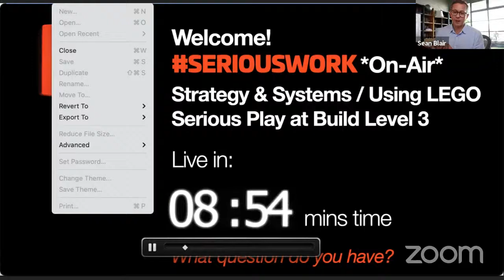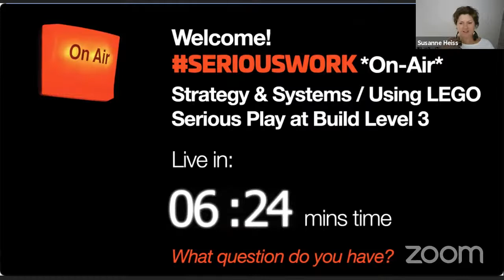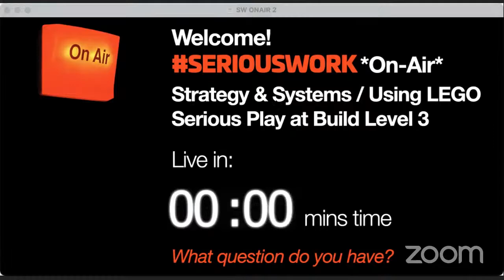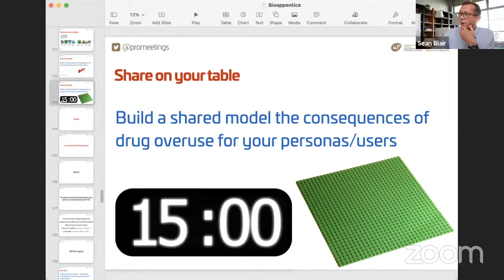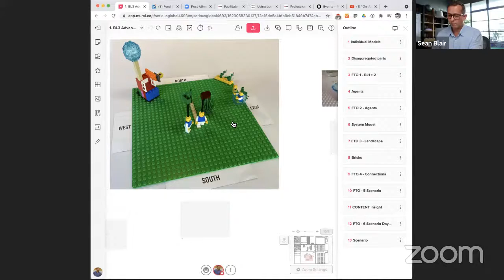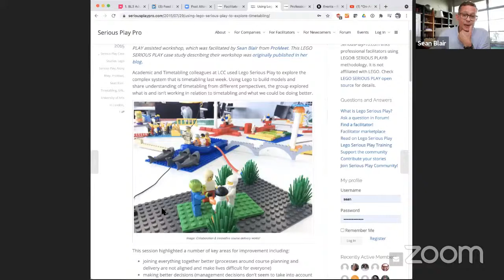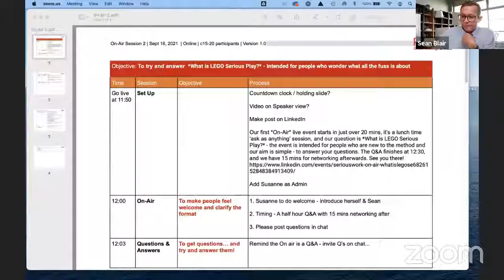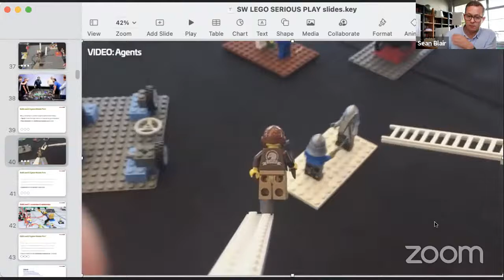*On-Air* / Strategy & Systems / Using LEGO Serious Play at Build Level 3